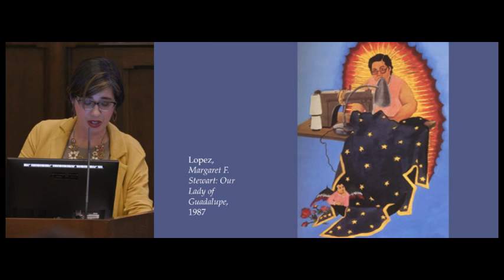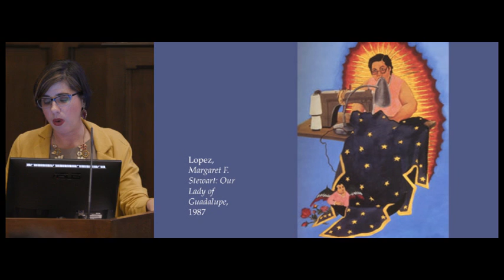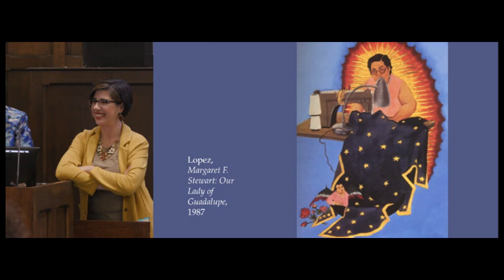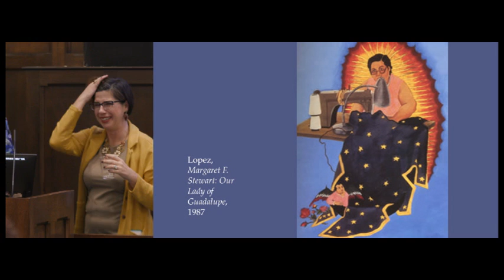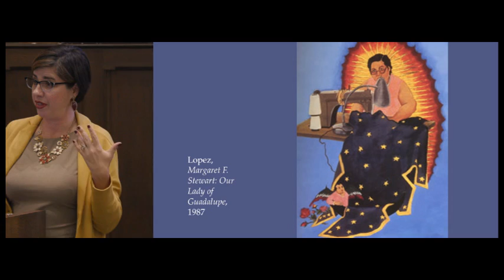Cuéntame: How Women's Storytelling Shapes the Future of the Church (Part 3)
Cuéntame: How Women's Storytelling Shapes the Future of the Church

The 15th Annual Rita Cassella Jones Lecture presented by Natalia Imperatori-Lee, Professor of Religious Studies at Manhattan College